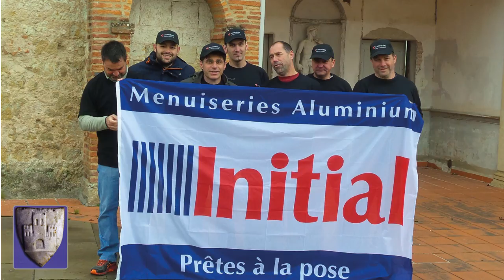INITIAL et Lézat histoire et patrimoine Vidéo 02 avril 2016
Le 02 avril 2016, les employés de l'entreprise "INITIAL", par l'intermédiaire de la fondation "ALCOA", et les membres de l'association "Lézat, histoire et patrimoine" se sont retrouvés pour effectuer divers travaux et nettoyage du patrimoine mobilier et immobilier historique ou culturel de Lézat sur Lèze.
Cette vidéo témoigne de l'atmosphère de cette matinée.